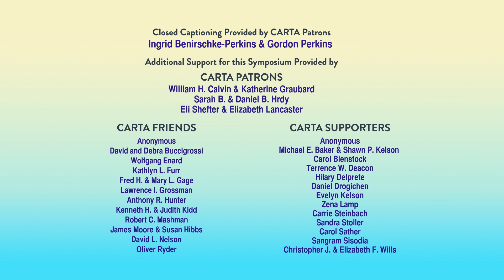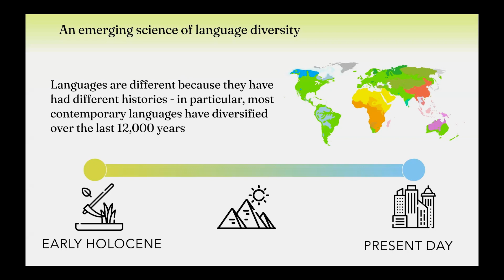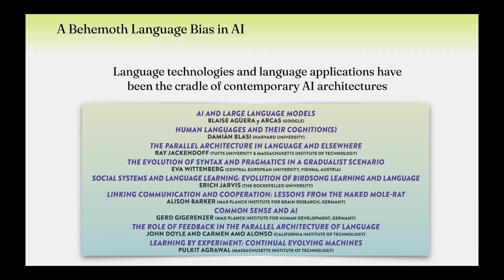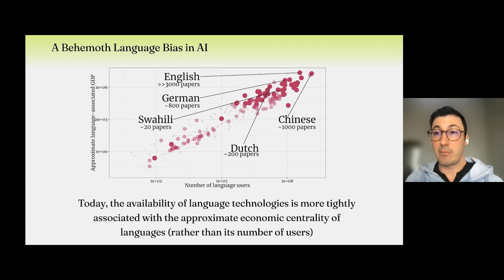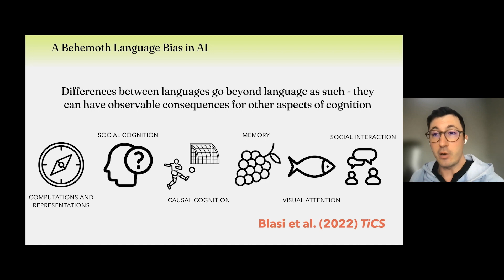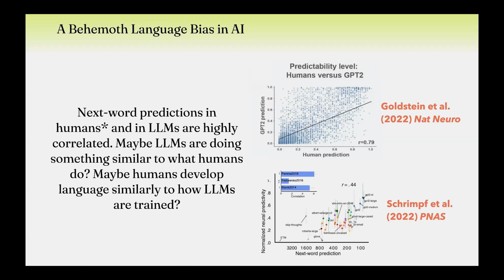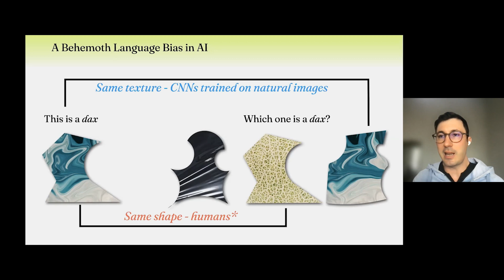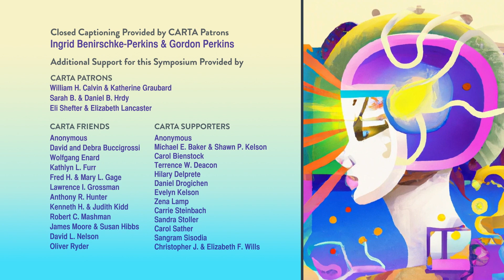CARTA: Language Diversity And Its Consequences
The emergence of language is routinely regarded as a major (or even the main) evolutionary transition in our species’ history. Much less attention and awe has been dispensed to the fact that humans evolved the capacity to successfully create, learn, and use a myriad of different languages which, while similar in some aspects, are radically different in many others. In this presentation, I will argue that these differences have observable consequences for non-linguistic aspects of cognition and behavior. Finally, I will discuss how these effects play out in the design, testing, and deployment of AI, as the linguistic peculiarities of behemoth languages like English are extrapolated to the world’s languages. [4/2023] [Show ID: 38681]

00:00 Start
01:33 Main Presentation